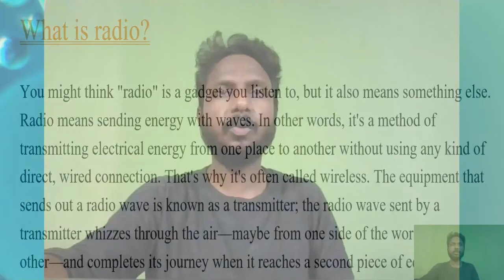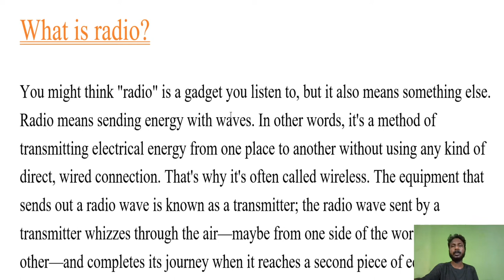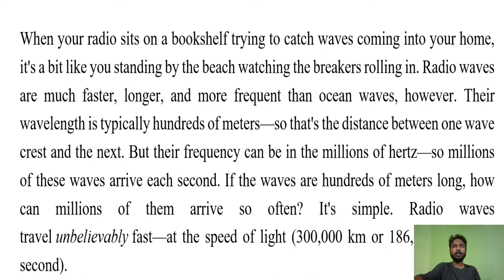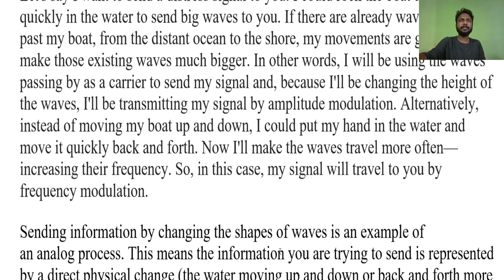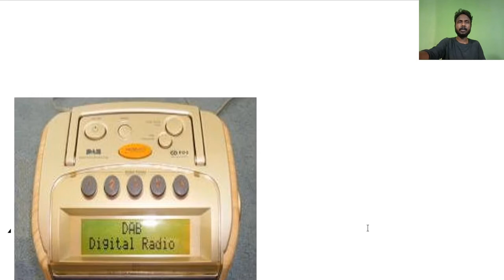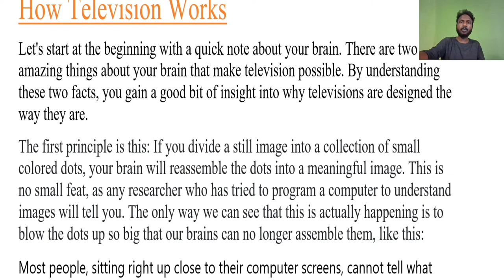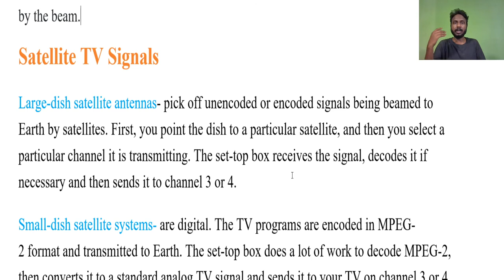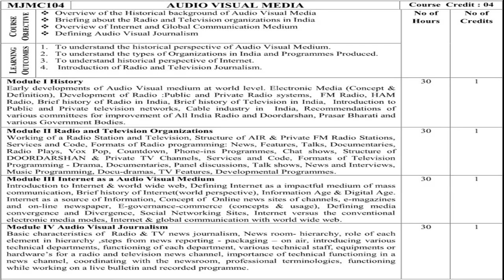MJMC104 | Audio Visual Media | Lecture 7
Working of a Radio Station and Television